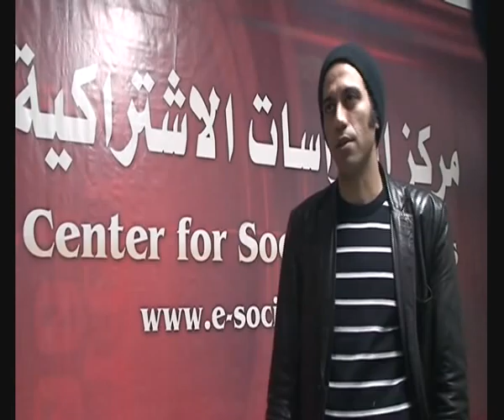The Road to Gaza: Interview with Egyptian socialist and anti-war activist, Hossam El-Hamalawy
Interview with Egyptian socialist, Hossam El-Hamalawy, on the recent wave of strikes across the country and their umbilical link to the resistance in Palestine. Filmed at the Centre for Socialist Studies,  Giza.